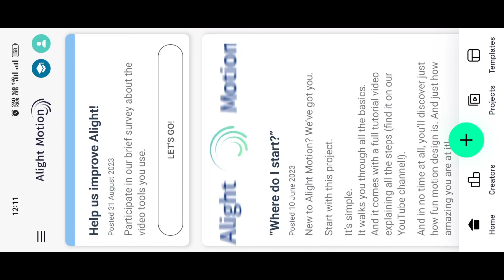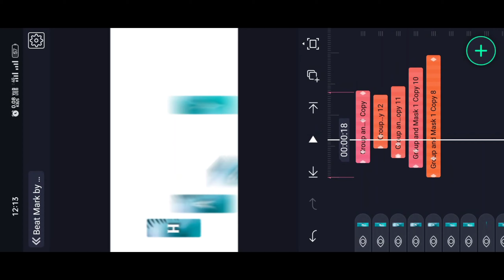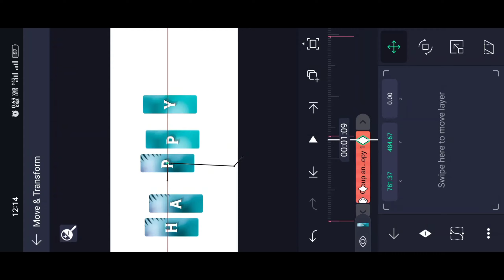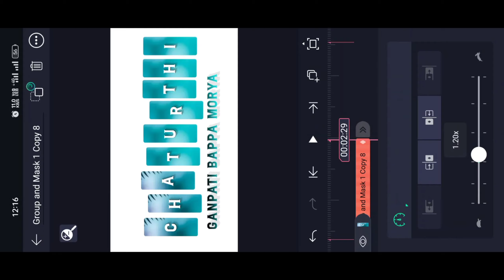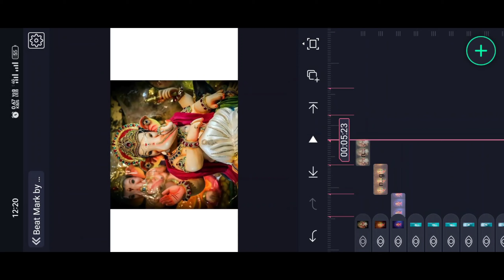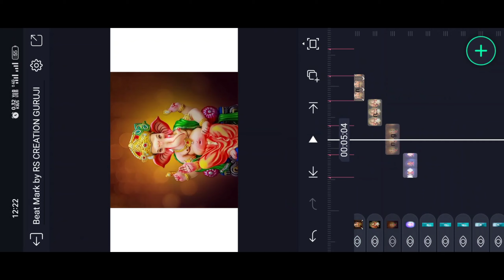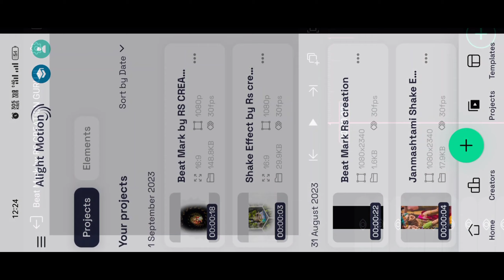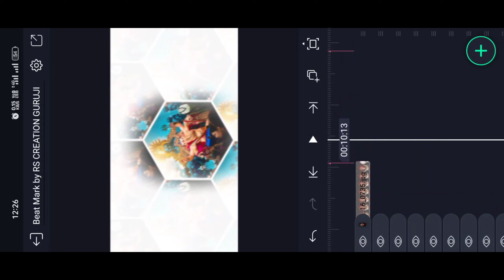Coming Soon Ganpati Status Editing 2023 | Ganapati Bappa Coming Soon Video Editing 2023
Contact me personally if You are against an upload which You may have rights to the Images (or) music, instead of contacting YouTube about a Copyright Infringement. Thank You..! ________________________________________________ © NOTE:- All content used is copyright to (RS Creations Guruji) use or commercial display or editing of the content without proper Authorization is not allowed.

Coming Soon Ganesh Chaturthi video editing Trending Full Screen video editing 2023

Ganpati Bappa Coming Soon Video Editing
Alight Motion Video Editing
Ganpati Bappa Video Editing 2023
Ganpati Bappa Special Video Editing 2022
ganpati bappa video editing alight motion 1 photo
ganpati bappa video editing alight motion new trending
ganpati bappa video editing alight motion 4k full screen
ganpati bappa video editing capcut
ganpati bappa video editing alight motion full screen
ganpati bappa video editing alight motion new
ganpati bappa video editing vn